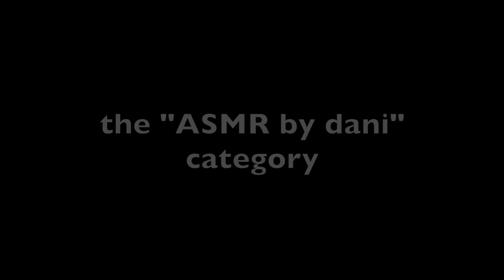Beatboxing and Layers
Day 2 of Daily Challenges, Beatboxing and Layers. Nice work y'all.